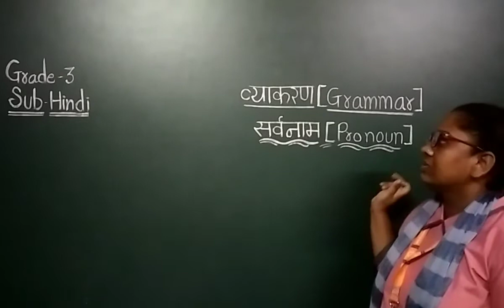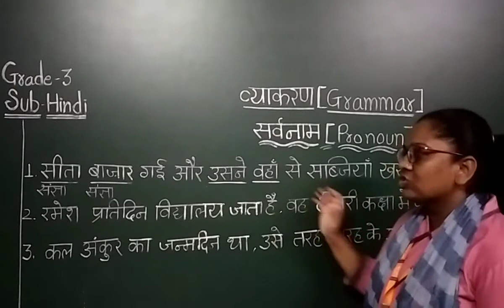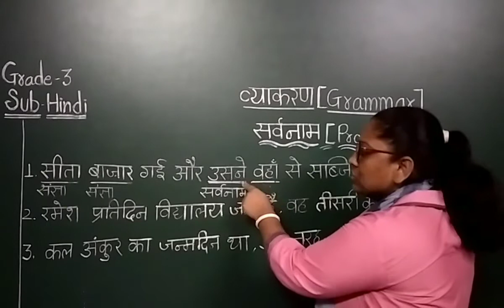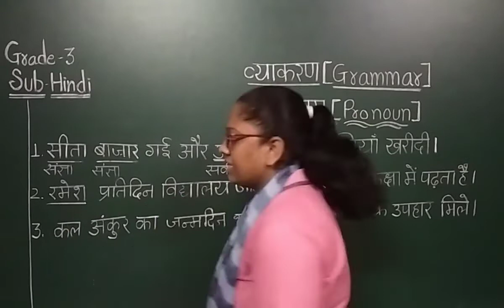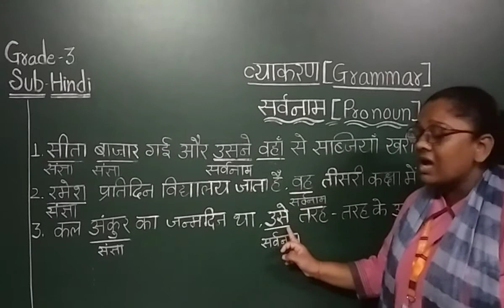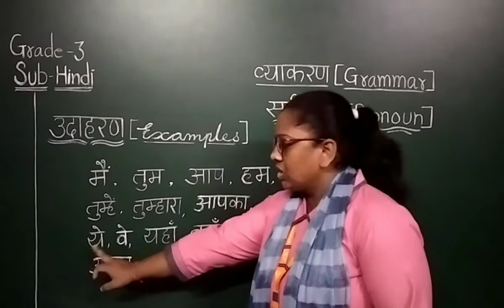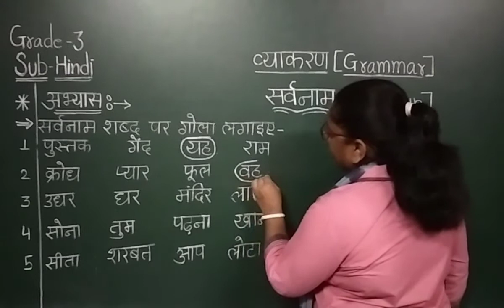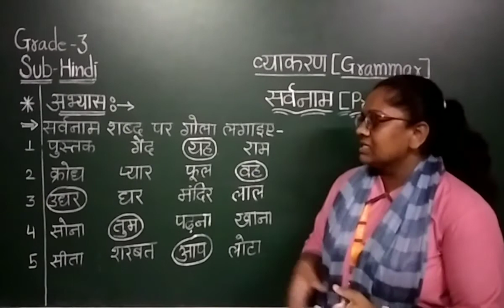EM | GRADE - 3 | HINDI | व्याकरण - सर्वनाम